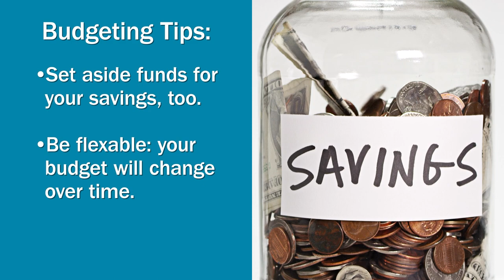Tips To Help With Household Budgets